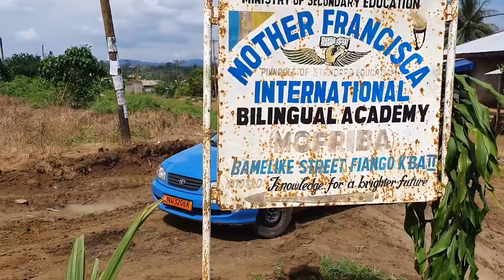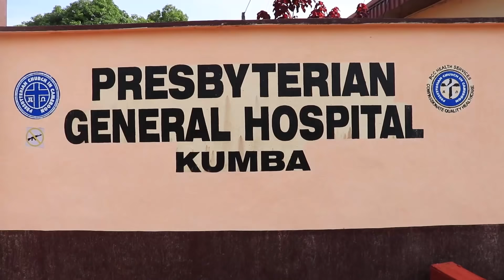J'ÉTAIS À KUMBA 😭😭🇨🇲